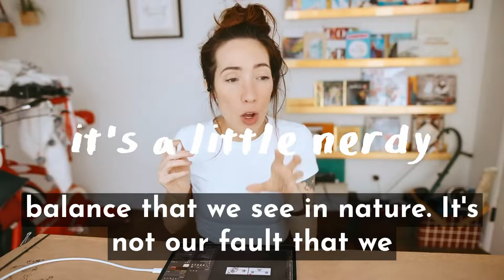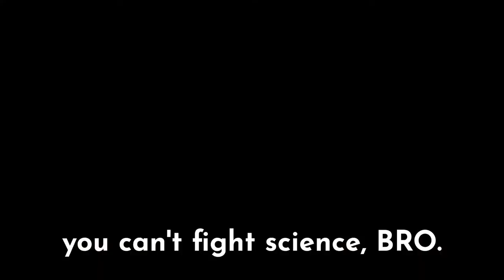How to compost better photos: new video on patreon!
Only on patreon ❤️